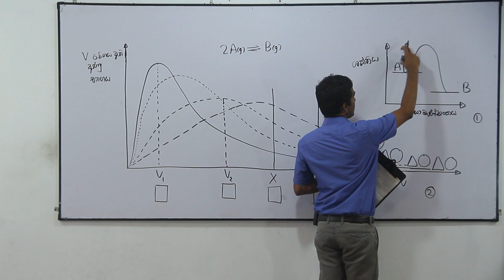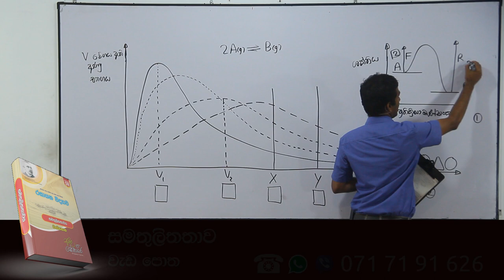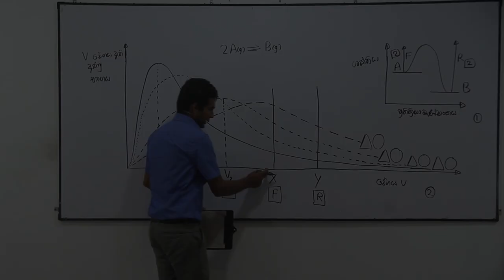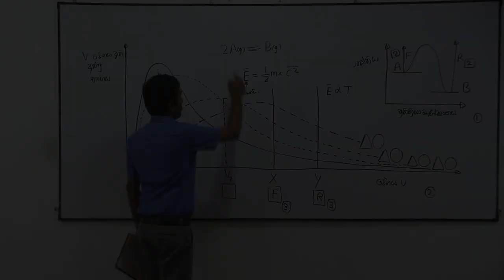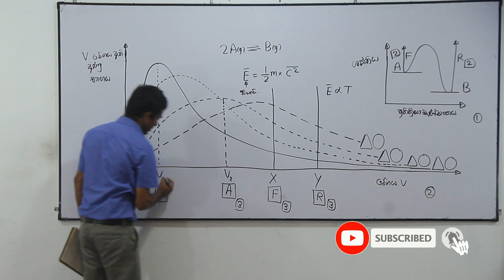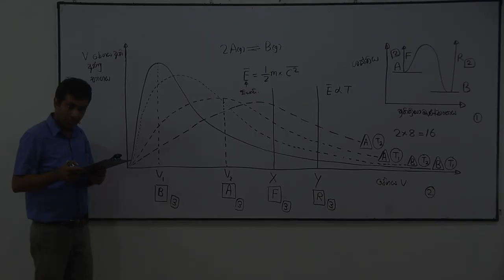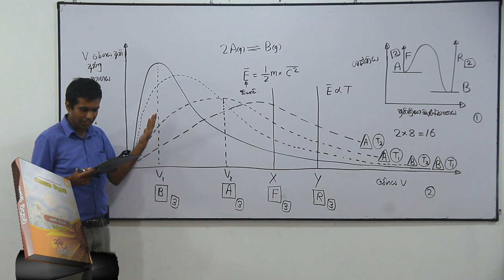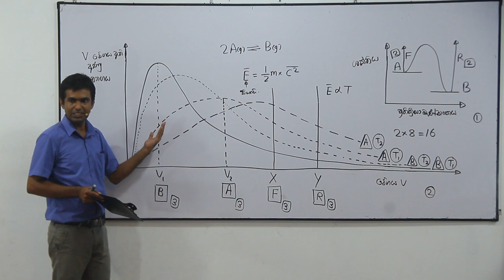Chemistry Past Papers: A-Level 2005 Structured Essay 2. (b) (Sinhala)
අධ්‍යයන පොදු සහතික පත්‍ර (උසස් පෙළ - A/L) රසායන විද්‍යාව 2005 2. (b) ව්‍යුහගත-රචනා ප්‍රශ්නය සඳහා අමිල සේනාධීර ඉදිරිපත් කළ පැහැදිලි කිරීම